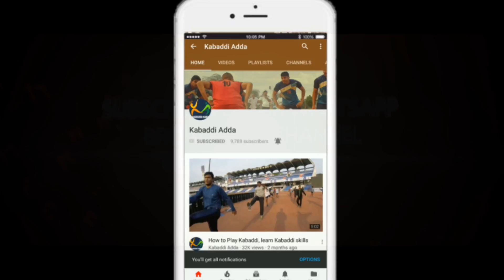Pawan Sherawat Up Close (Part 1) : Had no choice but to play sports!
Pawan Sherawat is the 1st person in his family to play any sport. Pawan started playing Kabaddi at the age of 13 in school inter-zonal tournaments, because of less availability of Kabaddi players in the school and seeing his performance in school tournaments his father introduced him with Kabaddi coaching at the stadium, where his inclination toward the sport started growing and then he played school nationals. Pawan mentions in the interview that Manjeet Chillar is the 1st influencer in his life for Kabaddi.

To get coaching from his coach Mr. Shiv Kumar, Pawan used to travel using bicycle, Pawan gives all the credits to his coach for his achievements in the Sport.

Pawan says his mother always used to push him towards studies, he had to decide between school exams and national selections where he missed exams to play Kabaddi. Pawan said once he started winning in nationals and bringing medals, parents never stopped him from playing kabaddi.

Pawan describes his mother’s reaction on call after winning PKL season 6, when she got to know that he is the most valuable player and also played an important role in final match, he said “she was speechless when I spoke to her”.

Message from Pawan Sherawat: keep loving the Sport, keep watching and we will keep performing for you.

To start the Kabaddi Adda channel, save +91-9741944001 and message “START” through WhatsApp

Pawan Sherawat Up Close (Part 4) : Discipline & Fitness are only way to have a long Kabaddi career

Credits - Edited By: Subham Saha, Vivek V, Avinash A

We are making all original content and have complete rights of usage for the same (rights reserved).